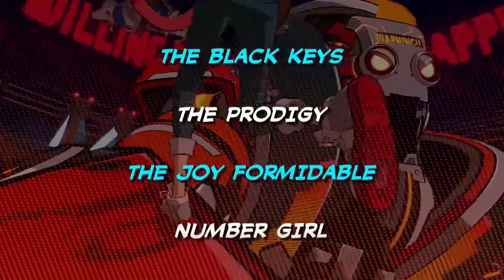Hi-Fi Rush (2023) - Reseña